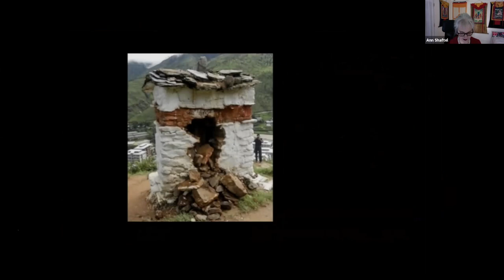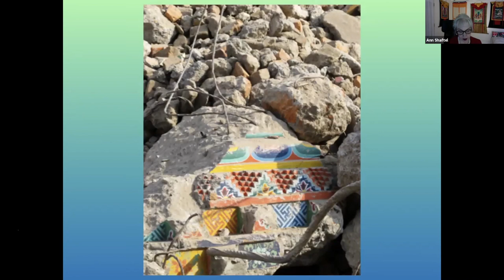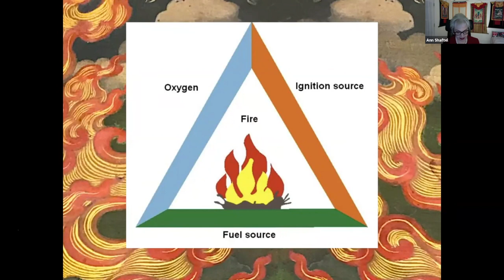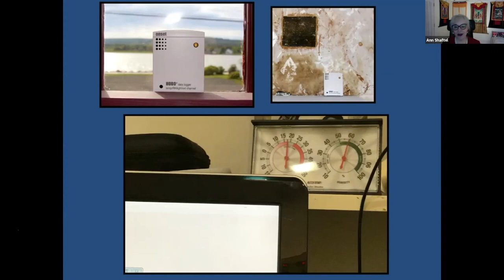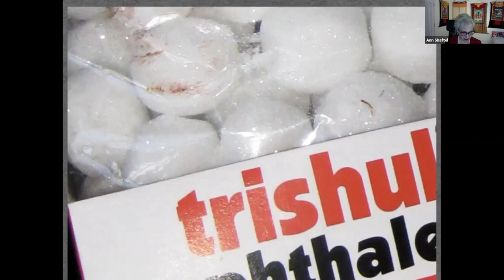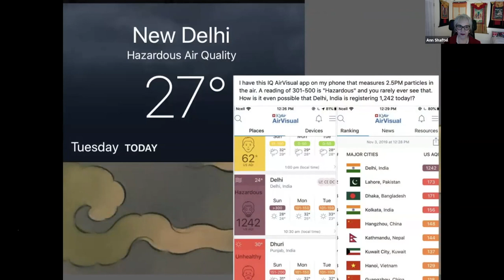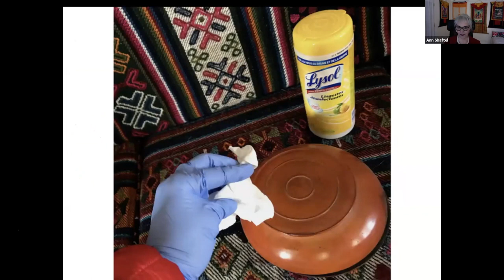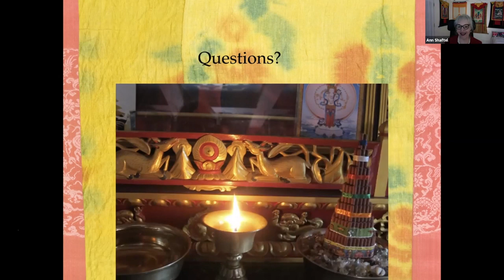Risk Assessment for Monasteries and Dharma Leaders with Ann Shaftel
Risk Assessment for Monasteries and Dharma Leaders – A Presentation by Art Conservator Ann Shaftel

This online talk shares 50 years of preservation experience in monasteries combining scientific principles with respect for traditional methods and materials.

Risk assessment is crucial for the prevention of damage: fire, earthquake, water damage, the effects of temperature and relative humidity, pests, pollution, light, human choices, theft, and the pandemic are discussed and richly illustrated with images from within monasteries.

Presented by Buddhistdoor Global and Treasure Caretaker Training.

Published with permission of Ann Shaftel.